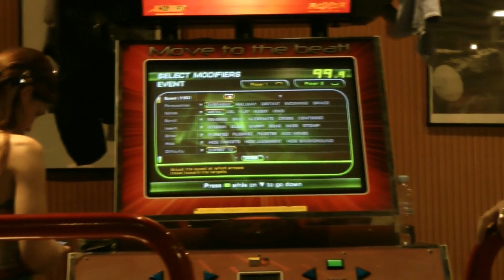[ITG French Cup 2k10] Pika VS Namida - Creation